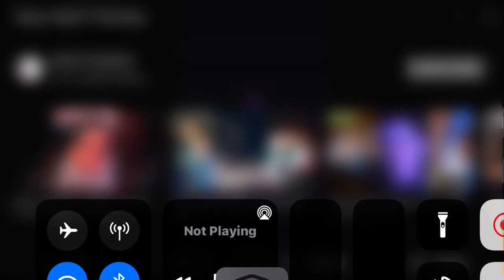Funny clip of Colton Haynes